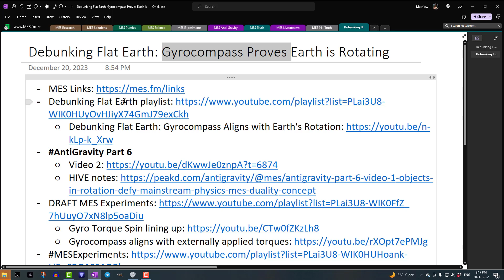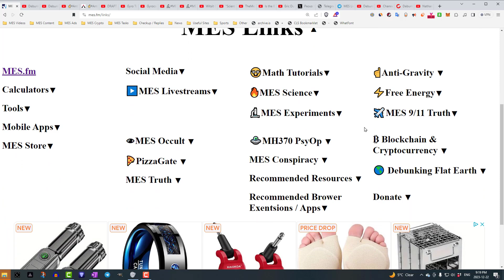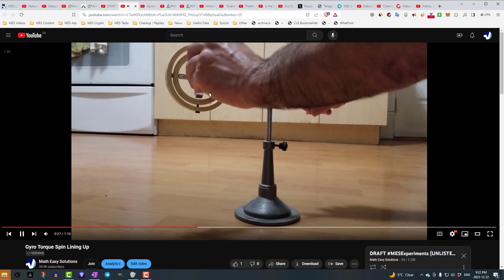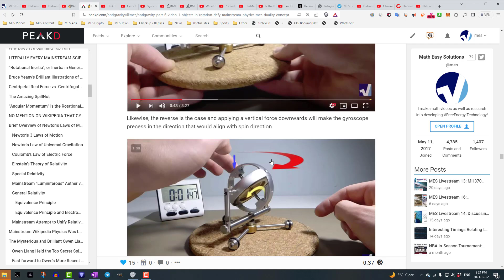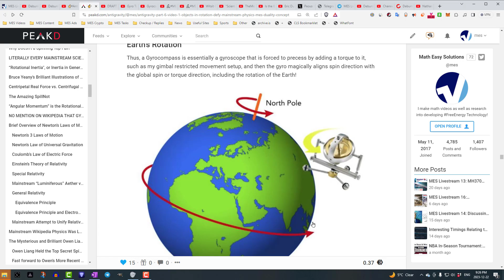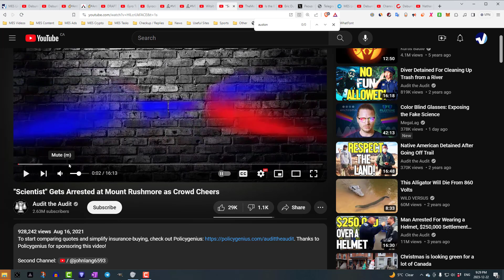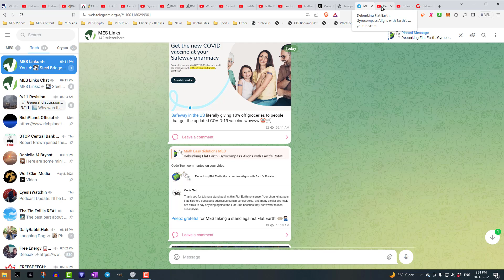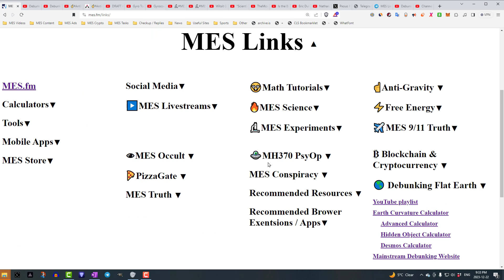Debunking Flat Earth: Gyrocompass Proves Earth is Rotating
In this video I continue exploring the Gyrocompass and show better demonstrations of how it aligns with Earth's rotation.

The links shown in the video are listed below:

    - He mentions is a video times but doesn't know how it works.

Timestamps:

- Will do later